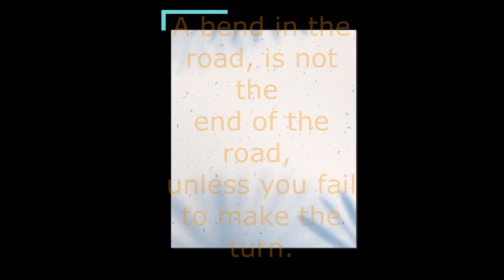My PAYPAL Was Hacked! 😭